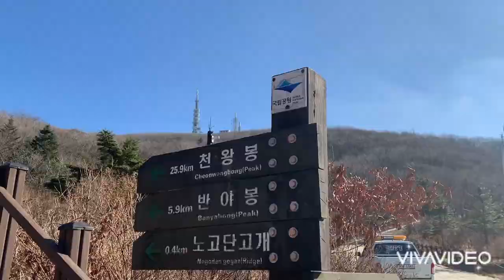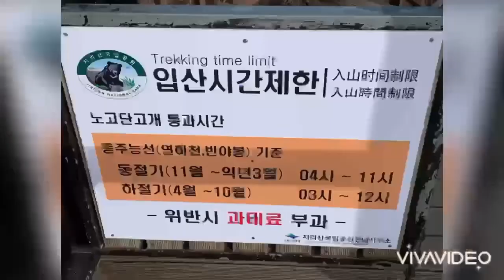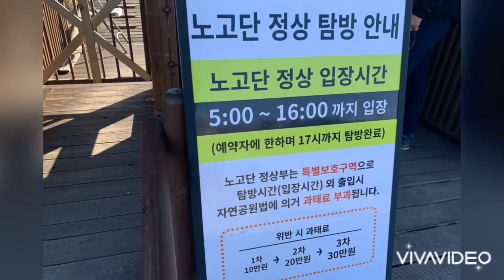지리산 노고단 정상 탐방예약필수 입산시간제한